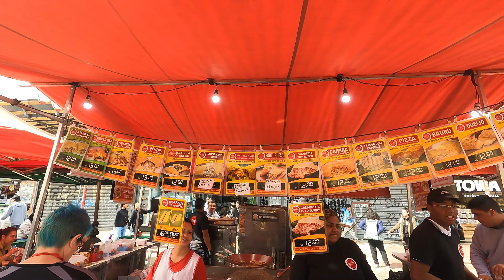O QUE FAZER NA LIBERDADE em SÃO PAULO l Feirinha, lojas e muito MAIS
Fala viajantes! Tudo bem? Nesse vídeo vamos mostrar um pouco do que fazer na liberdade em São Paulo.

*Vídeo gravado em Agosto de 2024.